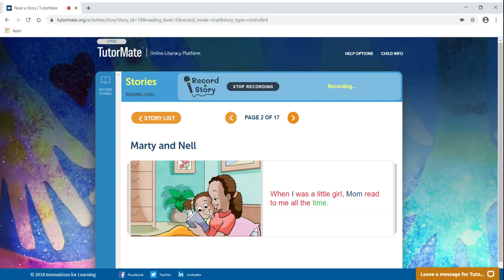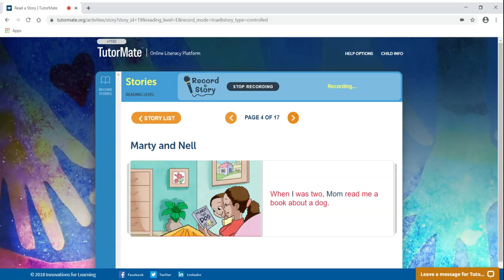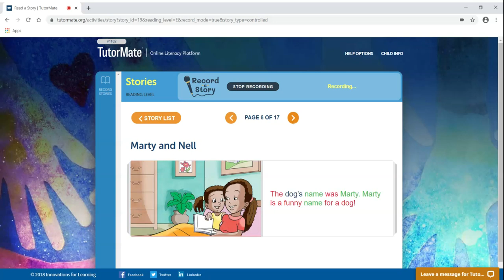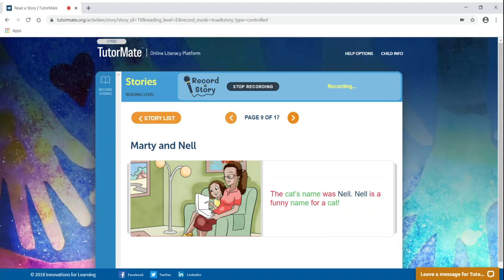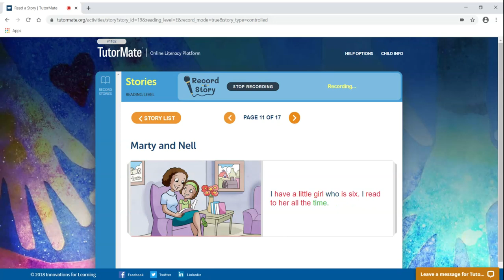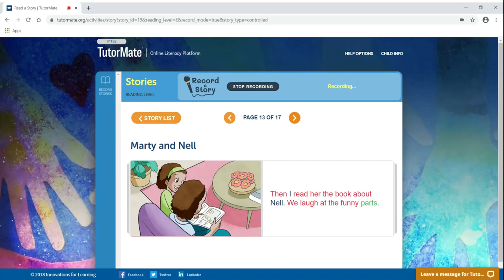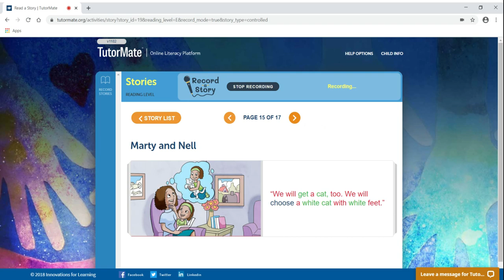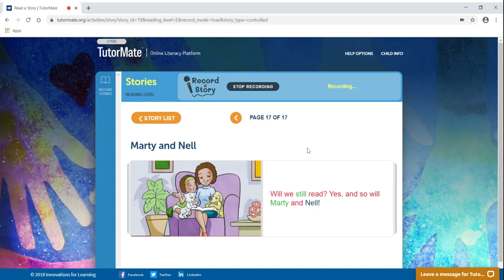Marty and Nell | Houston | Piney Point | Brown | Zenayda | CenterPoint Energy - Houston | Denise